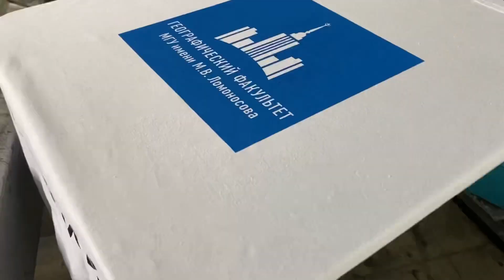Шелкотрафаретная печать на сумках шопперах. Принт на сумках. Уроки шелкографии.